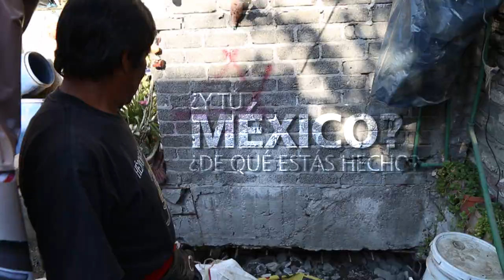¿Y tú México? ¿De qué estás hecho?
Gracias a tus donaciones, millones de sonrisas iluminaron México.